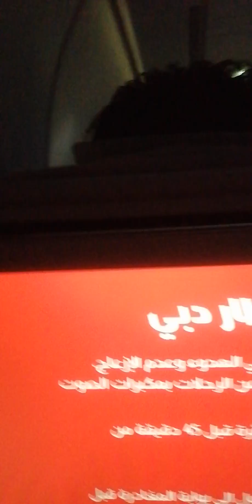A380 Landing on